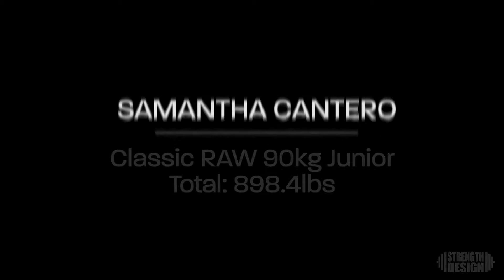Sammy C vs USPA MD State Championships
Sammy C takes on the UPSA MD State Championships and takes home multiple records!!!

Classic RAW 90kg Junior
Squats: 308, 330, 341 (State Record)
Bench: 148, 159, 165 (No Lift)
Deadlifts: 363, 385, 396 (State Record), 407 (National Record)
Total: 898.4lbs
to get started on your program today!

Footage by Mickey Chen
Edited by Brandon Penick